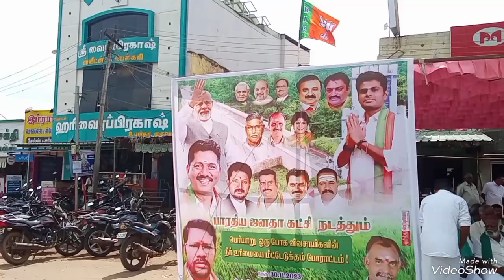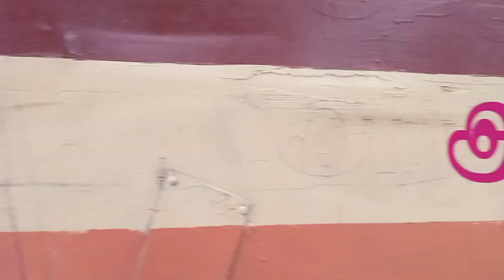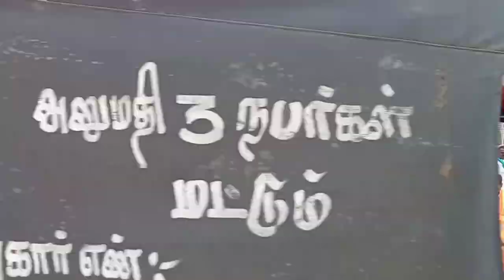போரட்டம தன்ணீர் மேலூர்